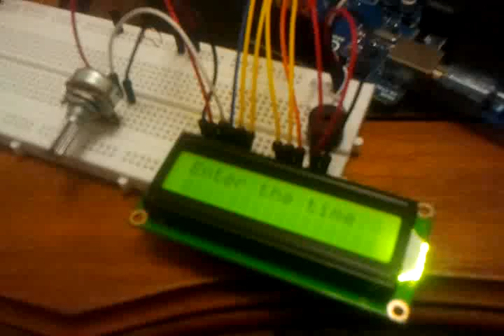Arduino timer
Making a timer with arduino uno , lcd , one row of the keypad